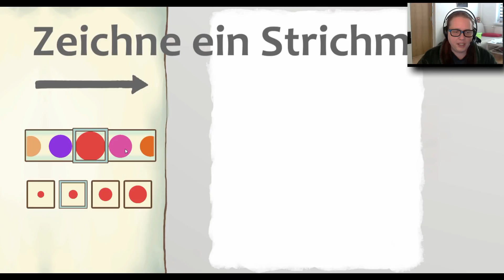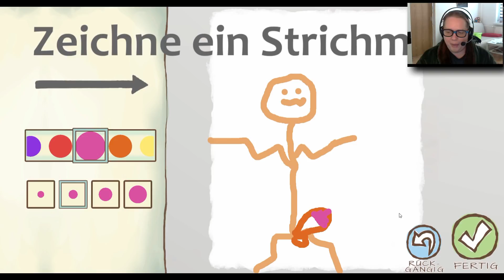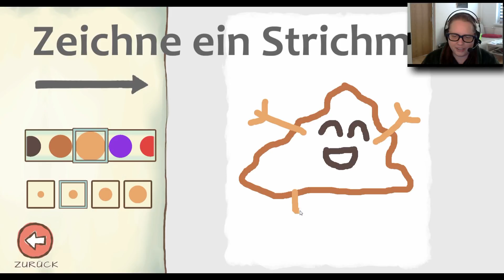🅿🅴🅽🅸🆂🅱🅴🆁🆃 is BACK! 😍 ★ Draw a Stickman: EPIC 2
Draw a Stickman: EPIC 2 #01! || Draw a Stickman Gameplay auf deutsch!

Daniel E.
Postfach 52 03 16
12593 Berlin